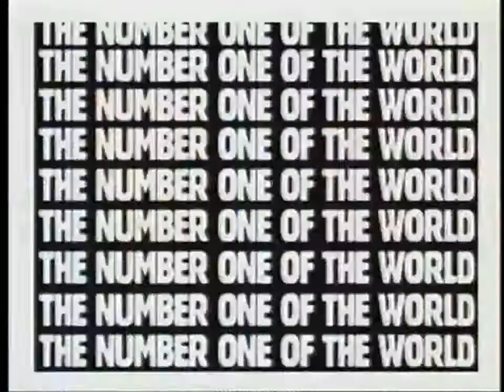TOURO BANDIDO - O MAIS TEMIDO DOS RODEIOS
A HISTÓRIA DO TOURO QUE SE TORNOU UMA LENDA NO RODEIO!